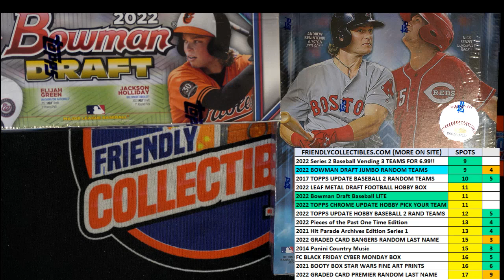2022 Bowman Draft Baseball Jumbo FILLER C 22BOWDRAFTRT221